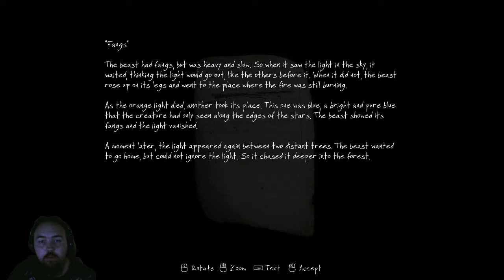The Vanishing of Ethan Carter episode 3 (livestream)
The Wall playes through this narrative mystery game